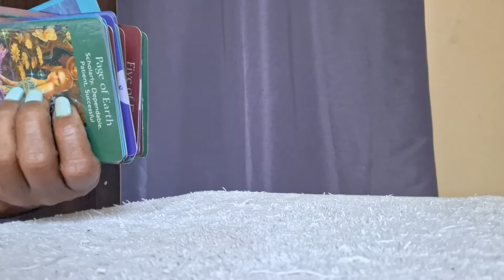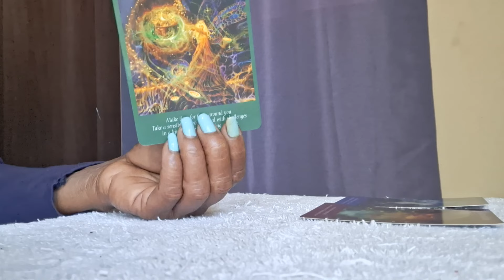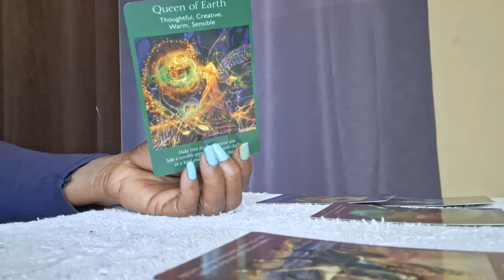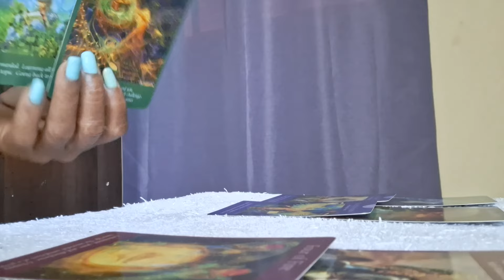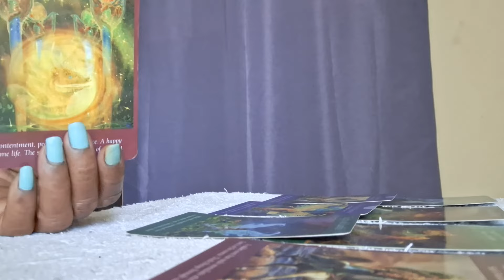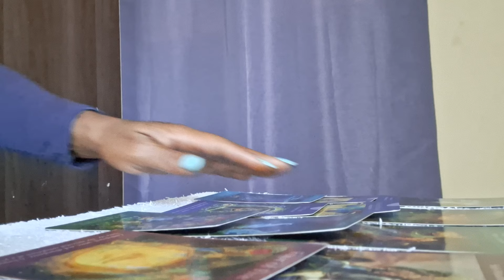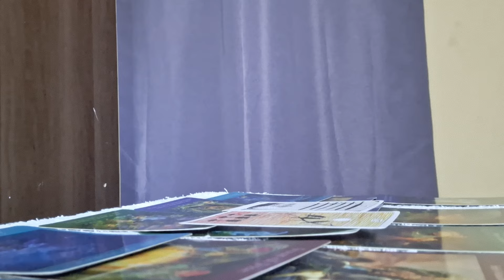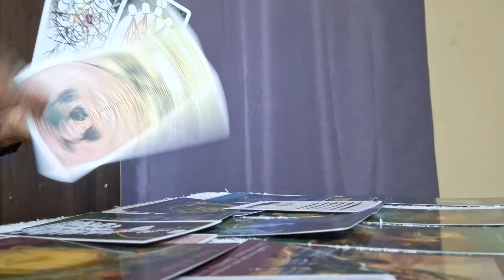This Person is amazed your beauty and intelligence ❤️